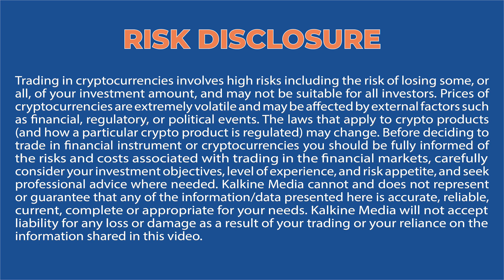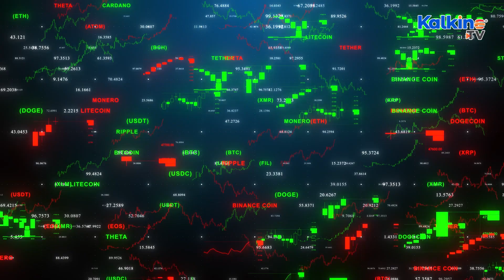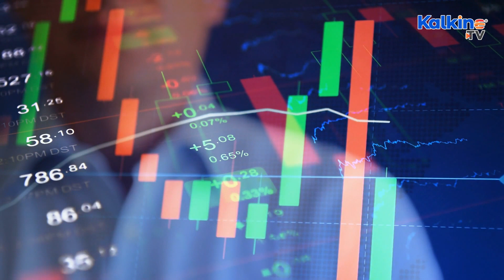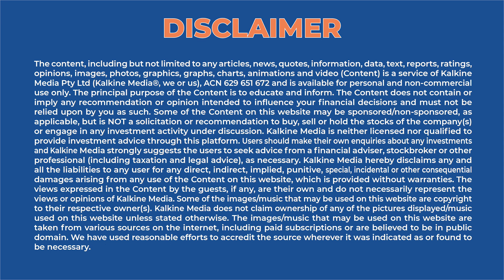Down 44% In One Month: What’s Stealing Fantom’s Thunder? Is It Bitgert?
Fantom is down nearly 55% (YTD) in 2022, with 45% decline witnessed in the last month alone. Bitgert (BRISE) has been reportedly attracting most of the Fantom whales. Bitgert has become one of the most talked-about cryptocurrencies of 2022 because of the products the project has launched over the recent past.